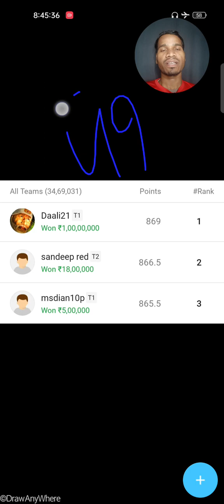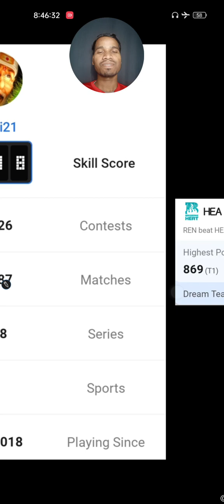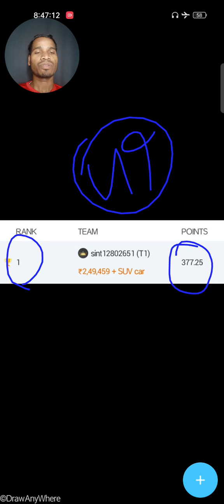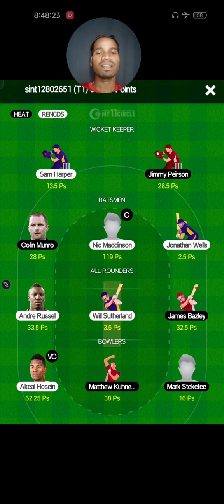15 Dec 2022 / Dream11 ₹1,00,00,000 & My11circle SUV Car 🚘 Winners 🥇🏆 / BBL Match No. 3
15 Dec 2022 / Dream11 ₹1,00,00,000 & My11circle SUV Car 🚘 Winners 🥇🏆 / BBL Match No. 3

KFC Big Bash League T20 2022 Tournament ka MatchNo. 03 Brisbane Heat vs Melbourne Renegades k bich khela gya jisme Melbourne Renegades 22 Runs se es match jeet gya hai & Sath hi sath 1 Person Crorepati bana hai Dream11 app me & 1 Person SUV Car Jeeta hai kewal 49 rs. investment karke.

HEA vs REN Dream11 Winners
REN vs HEA Dream11 Winners

 Congratulations 💐👏

1.
 2. Use my invite code ALEXD87XY

2. Use my invite code: ALEX4095